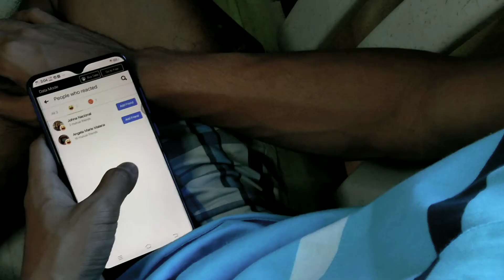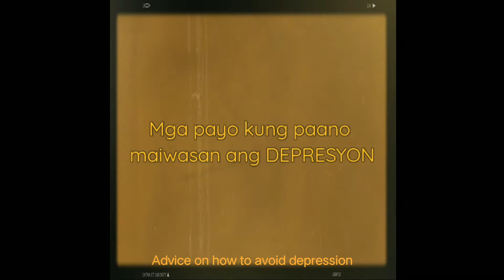Hindi Ako Sadboi (Short Film)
Do you know how it feels of having a pain inside of you that keep going back? It's like a roller coster ride of emotion and it can trigger us anytime if we can't handle it by ourselves. Especially when this global pandemic strikes everything including our mental health.

So this video is not just a project requirement for our group but also an awareness. No matter how lonely or alone we are experiencing right now. There is always someone that can listen to us, specially Him. "You are not alone friend" don't stay on that dark place break it and fight it.

BSIT-3B presents
A Group 3 (1970's fashion style) production

"Hindi Ako Sadboi"

Starring:
 Brent Louie Kenneth Tabusao Tagum
Emel Joephil Beredico II  Johncarlo Llarenas  Michael Flora  Michael N. Brigala  Adrian Mores Juvy Sergio Deliva  Lorenzo Arengo  and Luigi Cabaltera San Joaquin